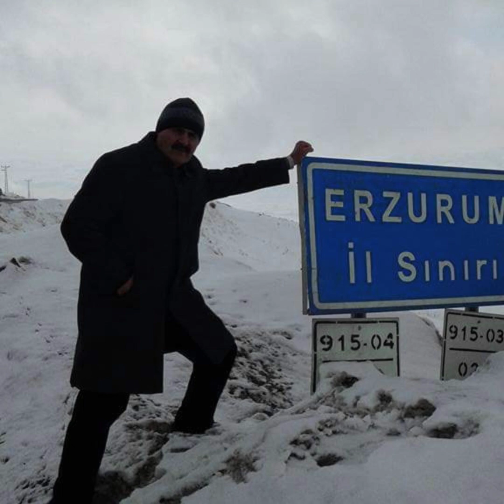Bayrağı Elden Bırakma söz müzik Yusuf Polatoğlu hatırasına Aşık Erol Şahiner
Bayrağı Elden Bırakma
Söz müzik Yusuf Polatoğlu hatırasına
Aşık Erol Şahiner